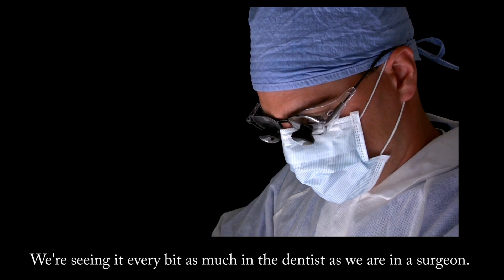Help the Helpers! Care for Healthcare Workers!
I fear our limited capacity to care for each other during COVID-19. It’s not beds or equipment, rather a limit of caring people with expertise. All sorts of expertise. It’s a finite pool that we need to invest in and support for the long term – two weeks, a month, a year. I know many burning out expert healthcare workers ready to throw in the towel. Learn about Project COPE